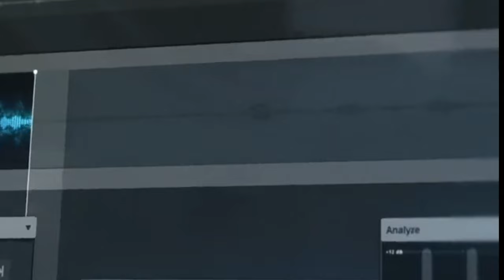Hyundai reveals SEVEN Concept car | 2021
Hyundai revealed a new electric vehicle concept at the 2021 Los Angeles Auto Show, showing how its scalable EV platform can be stretched to accommodate extra-large SUVs. The Hyundai Seven is built on the automaker’s Electric-Global Modular Platform (E-GMP), which also underpins the upcoming Ioniq 5, Kia EV6, and Genesis GV60.

Hi! I’m Mayur. On my channel, you will find cars video. I love cars and sharing cars related video  with you.

hyundai seven,
hyundai seven concept,
hyundai seven seater,
hyundai seven seater cars in india,
hyundai seven seater alcazar (7-seater creta),
hyundai seven seater car,
seventeen hyundai,
hyundai alcazar (seven-seater creta),
hyundai creta seven seater,
hyundai alcazar seven seater,
hyundai santa fe seven 2021,
hyundai santa fe seven plug in hybrid,
hyundai santa fe seven,
hyundai ioniq seven,
hyundai new seven seater,
hyundai new car seven seater,
seventeen stage x hyundai